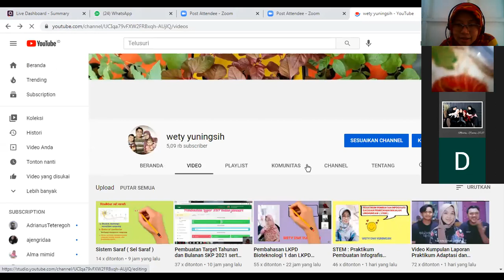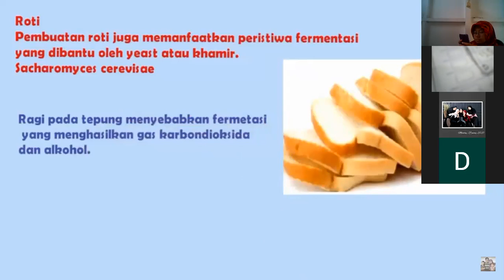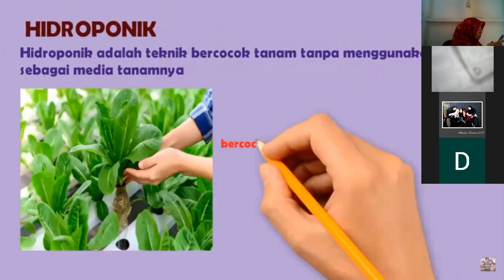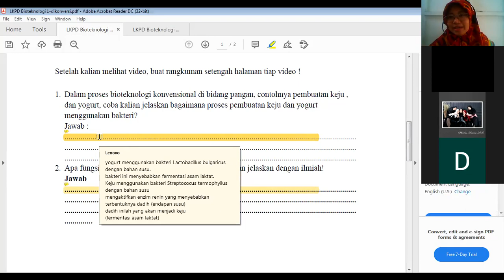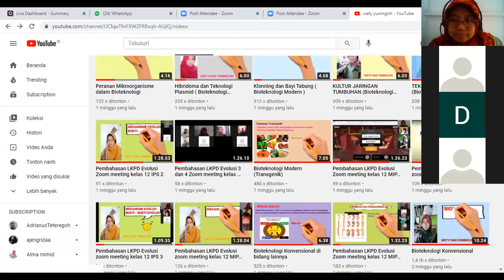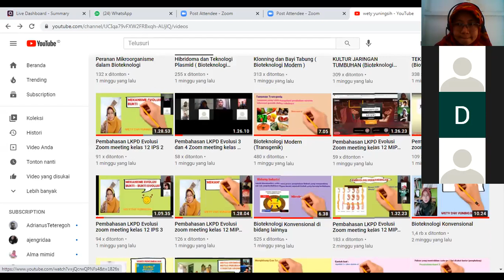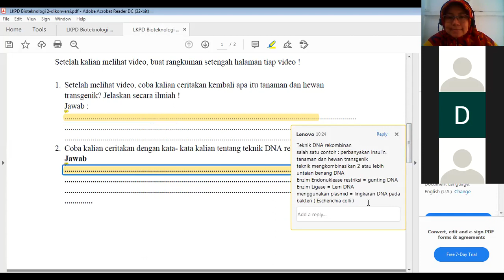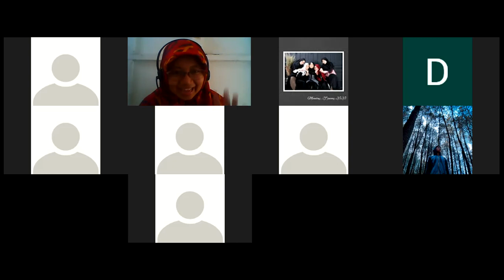Pembahasan LKPD Bioteknologi 1 dan 2 kelas 12 IPS 3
Video ini merupakan rekaman zoom meeting kelas 12 IPS 3 membahas tuntas LKPD Bioteknologi 1 dan 2